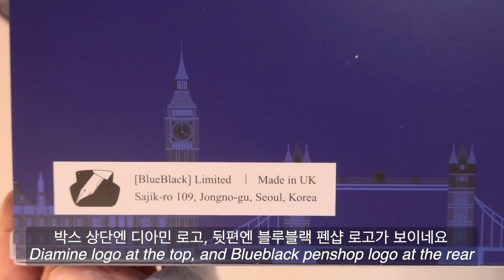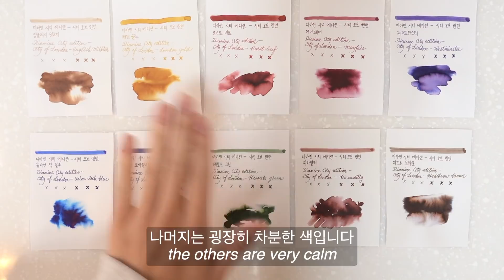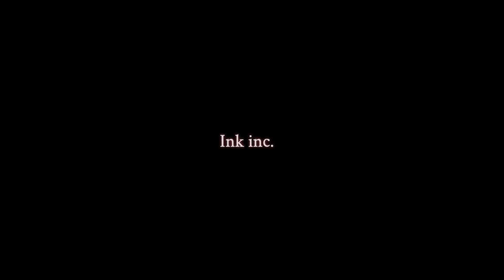#30 [제품제공] [디아민X블루블랙 펜샵] 시티 에디션 잉크세트: 시티 오브 런던 Diamine City edition ink set: City of London[Eng sub]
본 영상은 블루블랙 펜샵에서 제품제공을 받아 제작하였습니다.

🍍 10,000 won discount for City of London Ink set (Only in Korea):
Log in in homepage - My Shop tab - Enter code [INKINCLONDON2021]

🤍 사용된 도구 정보
- 만년필 : 플래티넘 센츄리 F 니스 라벤더 (잉크차트)
                펠리칸 M205 블루마블 F (노팅힐 대사)
                라미 사파리 파우더 로즈 B (런던 그림)
- 종이 : 밀크 포토지 120gsm (잉크차트)
            로디아 80gsm

🤍 Information about used tools
- Fountain pen : Platinum Century F Nice Lavender (ink swatch)
                            Pelikan M205 Blue marble (Quotes from Notting hill)
                            Lamy Safari Powder rose B (London drawing)
- Paper : Miilk photo 120gsm (ink swatch)
                Rhodia 80gsm